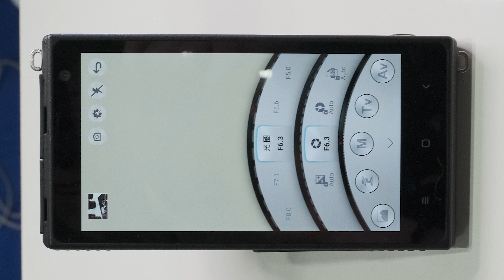Yongnuo YN450 Android Camera Explained - Micro 4/3 and EF Mount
The Yongnuo YN450 is a smart mirrorless camera with Android operating system and a 16MP micro four thirds image sensor. It features a Canon EF mount, a 5" multi-touch 1080p display, as well as a 4G SIM card slot for instant content sharing.